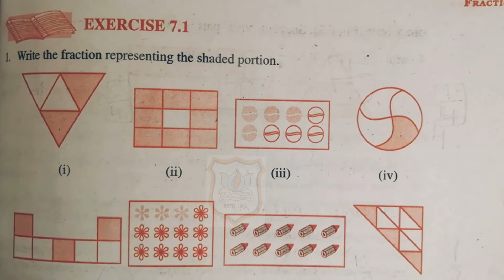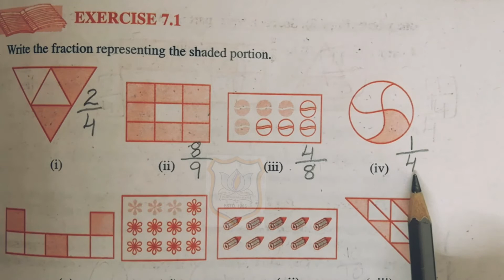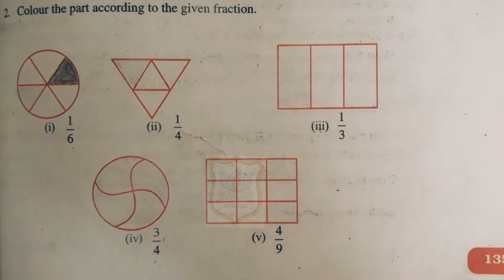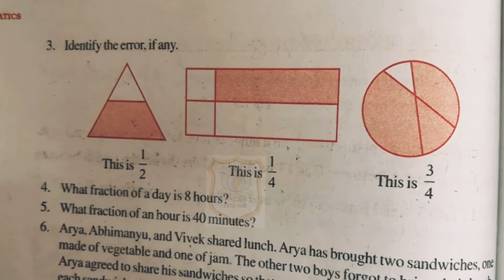STD VI MATHS CH-7